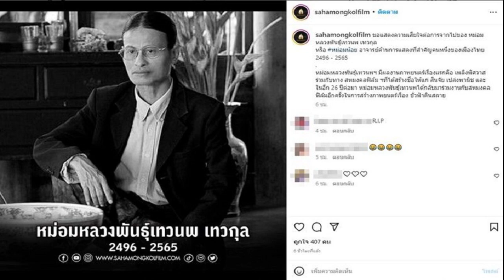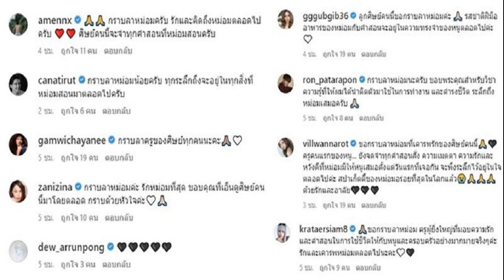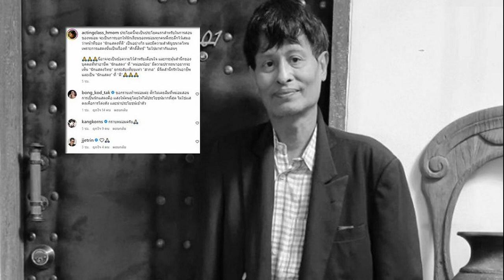เผยเหตุเสียชีวิต ไอจีหม่อมน้อย เคลื่อนไหวหลังสิ้น กล่าวถึงนักแสดงที่ดี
ตั๊ก บงกช คนบันเทิงกราบลาอาลัยสุดเศร้า เผยเหตุเสียชีวิต ไอจีหม่อมน้อย เคลื่อนไหวหลังจากไปอย่างสงบในวัย 68 ปี เข้ารักษาตัวที่โรงพยาบาลเป็นเวลาเกือบสองเดือน กล่าวถึงนักแสดงที่ดี
จากกรณีวงการบันเทิงสุดโศกเศร้าสูญเสียผู้กำกับชั้นครู ‘ม.ล.พันธุ์เทวนพ เทวกุล’ หรือ หม่อมน้อย หลังเพจ สหมงคลฟิล์ม อินเตอร์เนชั่นแนล Sahamongkolfilm International โพสต์ข้อความว่า “ขอแสดงความเสียใจต่อการจากไปของ หม่อมหลวงพันธุ์เทวนพ เทวกุล หรือ หม่อมน้อย อาจารย์ด้านการแสดงที่สำคัญคนหนึ่งของเมืองไทย 2496 – 2565
หม่อมหลวงพันธุ์เทวนพฯ มีผลงานภาพยนตร์เรื่องแรกคือ เพลิงพิศวาส ร่วมกับทาง สหมงคลฟิล์ม ฯที่ได้สร้างชื่อให้แก่ สินจัย เปล่งพานิช และในอีก 26 ปีต่อมา หม่อมหลวงพันธุ์เทวนพได้กลับมาร่วมงานกับสหมงคลฟิล์มอีกครั้งในการสร้างภาพยนตร์เรื่อง ชั่วฟ้าดินสลาย
โดย ม.ล.พันธุ์เทวนพ เทวกุล ถึงแก่กรรม วันที่ 15 กันยายน พ.ศ. 2565 เวลา 22.20 น. ด้วยโรคมะเร็งปอด หลังจากที่เข้ารักษาตัว ณ โรงพยาบาลกรุงเทพคริสเตียน เป็นเวลาเกือบสองเดือน ด้วยอายุ 68 ปี
ขณะที่อินสตาแกรมของหม่อมน้อย @actingclass_hmom ซึ่งอินสตาแกรมนี้หม่อมเลือกรูปพร้อมคำบรรยายเอง ได้เคลื่อนไหวหลังการสูญเสีย หม่อมน้อย โดยโพสต์ภาพข้อความของ หม่อมน้อย ที่กล่าวว่า นักแสดงที่ดีควรระลึกถึงหน้าที่และความรับผิดชอบ ที่มีอย่างสูงสุดต่อผู้ชมและเพื่อนร่วมงานทุกฝ่าย เพราะถ้าหากไม่ตั้งใจแสดงให้ดี ก็เท่ากับ เป็นการทำลายผลงานของผู้เขียนบท ผู้กำกับการแสดง ทีมงานทุกฝ่าย และเป็นการทรยศต่อศรัทธาของผู้ชม
พร้อมแคปชั่นด้วยว่า ประโยคนี้จะเป็นประโยคแรกสำหรับในการสอนของหม่อม จะเป็นการบอกให้นักเรียนของหม่อมทุกคนพึงระลึกไว้เสมอ ว่าหน้าที่ของ “นักแสดงที่ดี” เป็นอย่างไร และมีความสำคัญขนาดไหน เพราะการแสดงนั้นเป็นเรื่องที่ “ศักดิ์สิทธ์” ไม่ใช่มาทำกันเล่นๆ
นี่อาจจะเป็นข้อความไว้สำหรับเตือนใจ และกระตุ้นสำนึกของบุคคลที่ทำอาชีพ “นักแสดง” ที่ “หม่อมน้อย” มีความปรารถนาอยากจะเห็น “นักแสดงไทย” ยกระดับเทียบเท่า “สากล” มีจิตสำนึกรักในอาชีพ และเป็น “นักแสดง” ที่ “ดี
ท่ามกลางคนบันเทิงจำนวนมากเข้ามาร่วมแสดงความอาลัย อาทิ ตั๊ก บงกช เข้ามาคอมเมนต์ด้วยว่า ขอกราบเท้าหม่อมค่ะ ตั๊กไม่เคยลืมที่หม่อมสอน การเป็นนักแสดงคือ เเสงให้คนดูโดยให้ได้ประโยชน์มากที่สุด ไม่ใช่เเสดงเพื่อการโด่งดัง เเละนำประโยชน์เข้าตัว , ซานิ เอเอฟ ก็ร่วมกราบลาอาลัยด้วยว่า กราบลาหม่อมค่ะ รักหม่อมที่สุด ขอบคุณที่เอ็นดูศิษย์คนนี้มาโดยตลอด กราบด้วยหัวใจค่ะ เป็นต้น